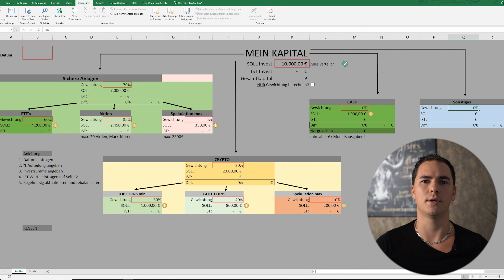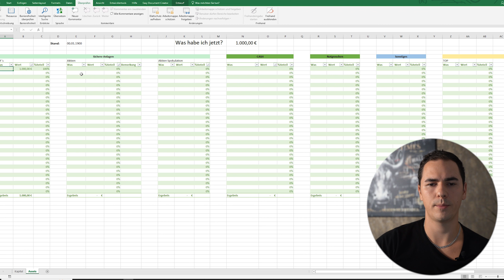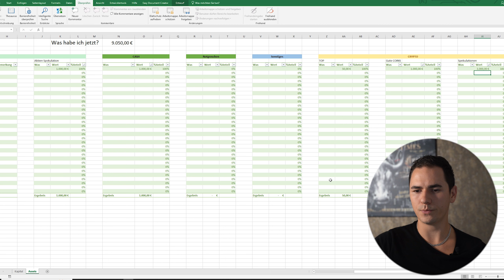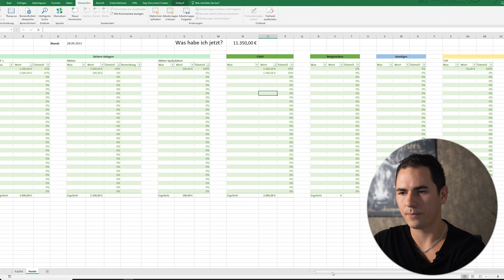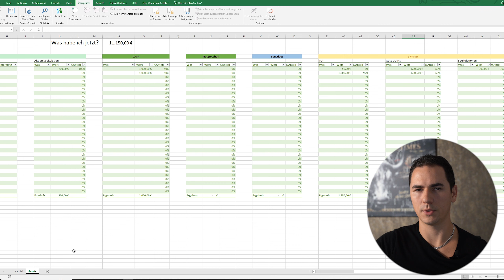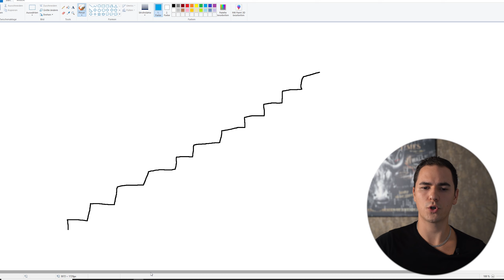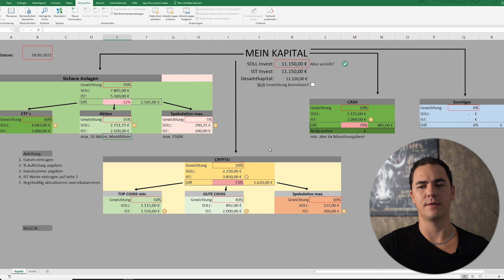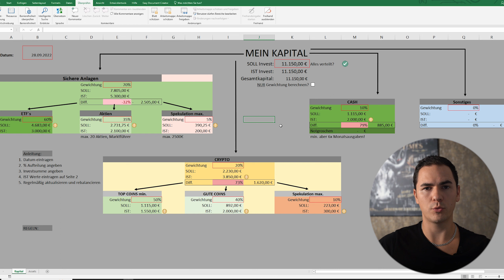Du wirst alles verlieren! Meine wichtigste Erkenntnis beim Investieren. NIE wieder Geld verlieren!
Wenn alles wächst, denkt ja jeder, dass er ein Experte ist und missachtet viele Regeln beim Investieren. Ich war früher auch so und musste über 7000 Euro Lehrgeld zahlen. Jetzt bin ich zu einer wichtigen Erkenntnis gekommen und teile mein Wissen mit euch. Tue es und du wirst nie Geld verlieren! Das ist meine wichtigste Erkenntnis beim Investieren

Die Gesetze der Gewinner – Bodo Schäfer
Der Weg zur finanziellen Freiheit - Bodo Schäfer
Das Robbins Power Prinzip - Anthony Robbins